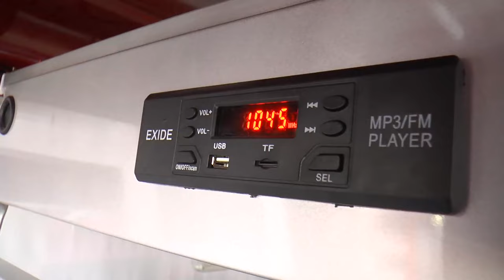Locals express happiness over ongoing construction of bridge at Chenab River